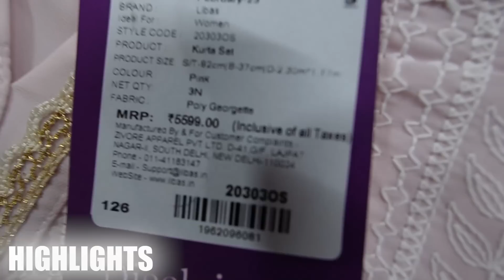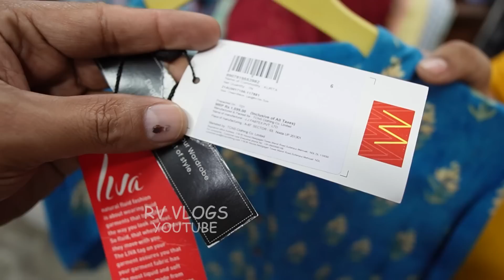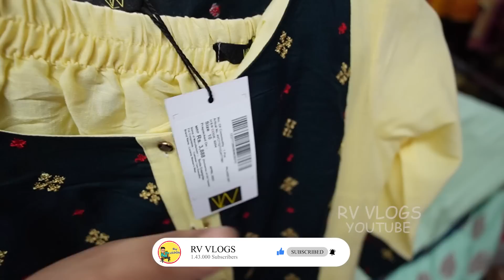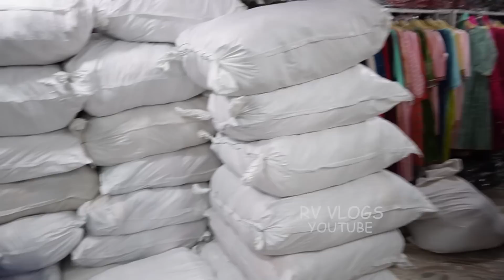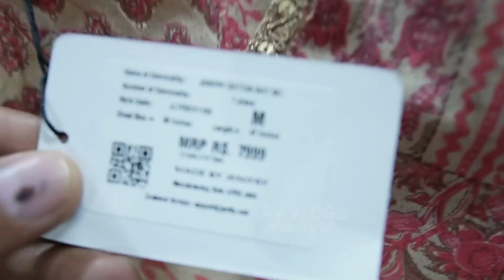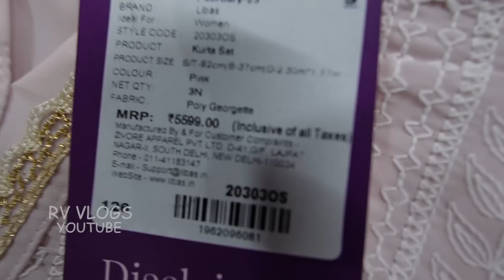BRANDED LADIES GARMENTS WAREHOUSE | M.no- 7827123183 | 90% Discount par ORIGINAL W, BIBA, LIBAS..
▶ THE BRAND STORE DELHI

ADD:- KALINDI KUNJ MAIN MARKET,
 Near Indian terrain & Blackberry  SHOWROOM
NEW DELHI

NEAREST METRO STATION- KALINDI KUNJ METRO STATION

ya hame instagram par msg bhi kr sakte hai.ID --RV.VLOGS

VIDEO COVERS . . . . . .

Surplus clothes,
Warehouse,
Export surplus,
Garments,
Surplus,
Export,
BIG BRANDS,
90% OFF ON BRANDS,
EXPORT SURPLUS,

VIDEO DECLAIMER

. RV VLOGS !! _

Danyavad Dosto.

Jai Hind.

Vandematram.